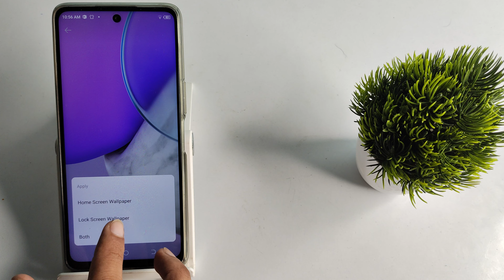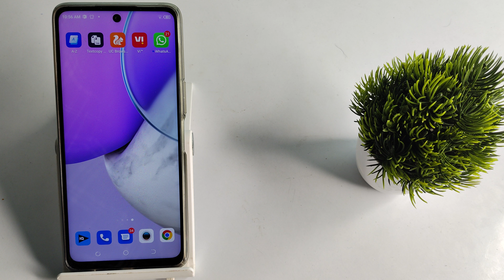how to set update wallpaper in Tecno camon 18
set update wallpaper in Tecno camon 17,
update wallpaper to set Tecno spark 8 pro,
update wallpaper set kare Tecno pova 3,
in update wallpaper ko kaise set kare Tecno pova 3,
Tecno spark 8C, main update wallpaper ko kaise set kare,
Tecno spark 7T wallpaper secret setting,
Tecno camon 18 wallpaper hidden futures